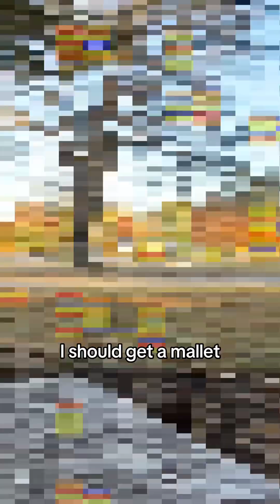Primitive Tools Stump Removal - Solo woman 💪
No power tools, no men’s, no stump!